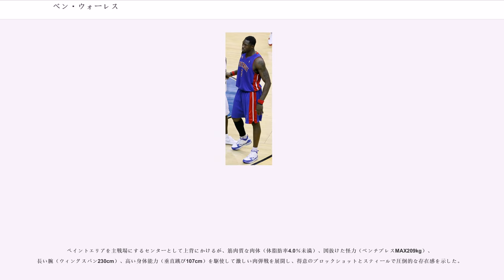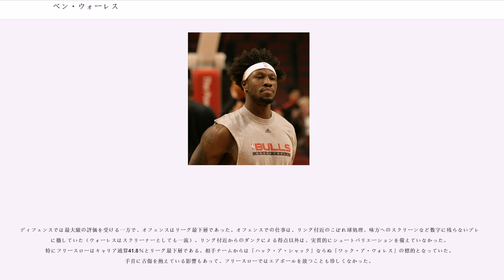ベン・ウォーレス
ワシントン・ブレッツの選手

ベン・ケミー・ウォーレス（Ben Camey Wallace, 1974年9月10日 - ）は、アメリカ合衆国アラバマ州ホワイトホール出身の元プロバスケットボール選手。

類まれなるフィジカルの強さと驚くべき身体能力を有していた。過去に四度もNBA最優秀守備選手賞を受賞しており、高い守備能力を発揮するディフェンシブプレイヤーであり、特にバスケット下での守備は無類の強さを誇った。ドラフト外からNBA入りした苦労人で、叩き上げのスターであった。

11人兄弟の10番目で、幼少時代は兄弟とバスケットボールに打ち込んだ。弟分のベンはろくにパスをもらえず、この頃から既にリバウンドとディフェンスに精を出していたという。高校時代はバスケットの他にアメリカンフットボール、野球をやっておりいずれも州の代表に選ればれるほどのアスリートだった。にもかかわらず大学からはフットボーラーとしてのスカウトはあってもバスケットボーラーとしてのスカウトは無かったという。クリーブランドのクヤホガ・コミュニティカレッジで2年プレー後、高校時代からベンに注目していたチャールズ・オークリーの推薦で2部リーグ校バージニア・ユニオン大学に編入。卒業後はNBA入りを熱望していたが、ドラフトでどのチームからも指名されず、ボストン・セルティックスのサマーリーグに参加したが身長の低さからゴール下から3ポイントライン付近に配置され、実力の発揮できなかった彼は解雇された。イタリアでプレイした後、ワシントン・ブレッツのGMウェス・アンセルドに関心を持たれブレッツに入団した。

当初は十分な出場機会を与えられなかったが、クリス・ウェバーが退団した後、出場機会を増やし、控えながら得意のリバウンドとディフェンスでアピールした。1999－2000シーズン開幕前に、ベンのディフェンスに目をつけたオーランド・マジックにアイザック・オースティンとのトレードで移籍、マジックでは出場した81試合全てに先発出場を果たした。1試合平均13.2リバウンド、1.6ブロックと、ディフェンス面で持ち味を十二分に発揮し、前評判の非常に低かったチームをプレーオフ後一歩まで引き上げる要因となった。2000年8月3日に、チャッキー・アトキンスと共にグラント・ヒルとのトレードでデトロイト・ピストンズへ移籍した。

ピストンズ移籍後は、脅威のディフェンス力を発揮しリーグを代表するインサイドプレーヤーとして開花。ベンは2001-02、2002-03、2004-05、2005-06の計4シーズンに渡りNBA最優秀守備選手賞を獲得。特に2001-02シーズンはリバウンドとブロックショットのタイトルを同時に制した史上4人目の選手となった（他の3人はカリーム・アブドゥル＝ジャバー、ビル・ウォルトン、アキーム・オラジュワン）。翌2002-03シーズンも2年連続リバウンド王を獲得した。2003－04シーズンにはチャウンシー・ビラップス、ラシード・ウォーレスら強力なチームメイトを得てNBAファイナルに進出。第5戦では18得点、22リバウンドを記録、最強のセンター、シャキール・オニール率いるレイカーズを4勝1敗で退け、NBAチャンピオンに輝いた。翌2004－05シーズンもファイナルに進出。サンアントニオ・スパーズに敗れたものの、ウォーレスは自己最高成績の9.7得点を挙げる。2003年のオールスターでは東カンファレンスの先発センターとして出場している。当時のベンの人気は非常に高く、ピストンズのホームコートは彼のトレードマークであったアフロヘアのウィッグを被ったファンで賑わっていた。しかし、新ヘッドコーチのフリップ・サウンダース体制の下で徐々に居場所を失っていった。

2006年7月13日、ウォーレスはシカゴ・ブルズと契約した。しかしシーズン開幕から自身もチームも不調、さらにチームで禁止されているヘッドバンドをつけスコット・スカイルズHCと対立など、序盤は苦しいシーズンを送ったものの、チームメイトの活躍、そして自身の調子も上がり、3年連続のプレーオフ進出に貢献したがカンファレンス...